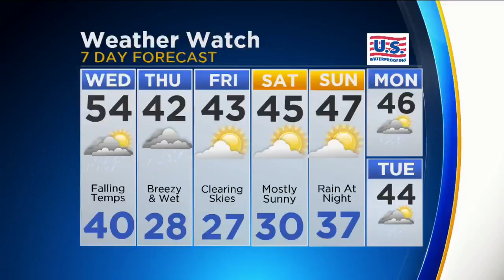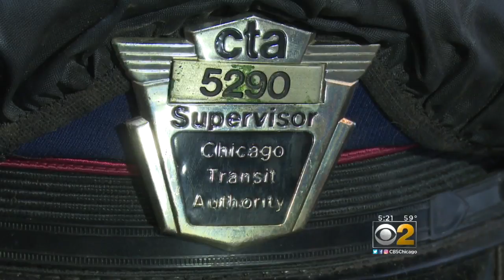Mary Wallace Broke Barriers When She Became CTA's First Female Driver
She was a driving force for change in Chicago -- in 1974, Mary Wallace became the first female driver for the CTA. As we celebrate Black History Month, CBS 2's Vince Gerasole sat down with a pioneer of Chicago's roadways